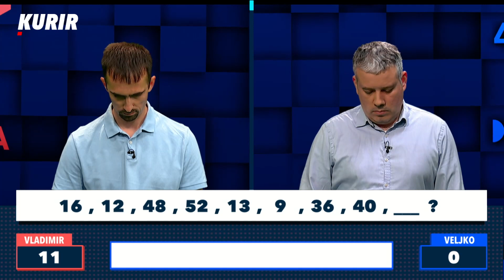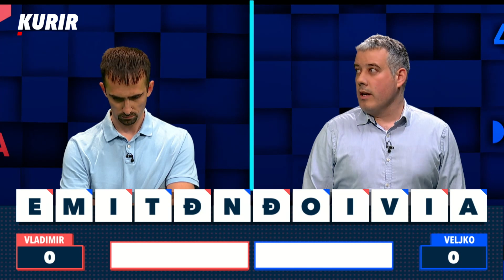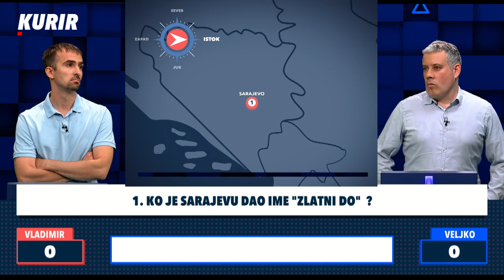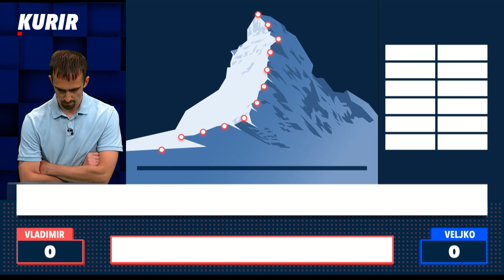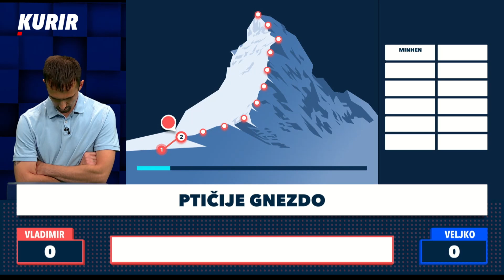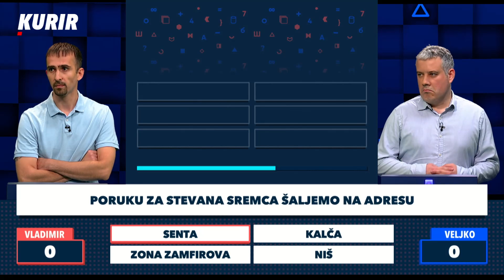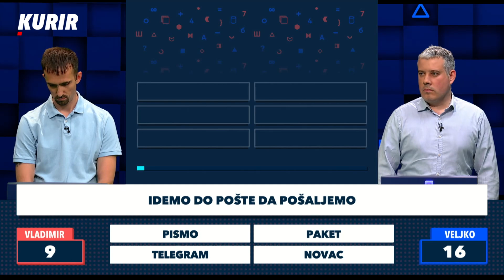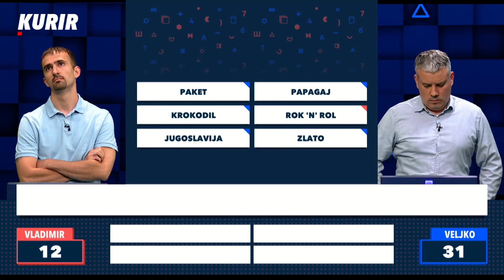Kviz Mozaik EP63 - Preokret na samom kraju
Poznato TV lice Danijela Pantić vraća se "propitivanju" ljudi koji umeju da unovče svoje znanje! Danijelu pamtimo kao voditeljku "Slagalice", a sada je voditeljka novog kviza "Mozaik" na Kurir televiziji!

U svakoj epizodi po dva takmičara ulaze u borbu za najboljeg kvizomana, a samo najbolji i najspretniji će se popeti do samog vrha i osvojiti brojne robne i novčane nagrade.

Daj mi slovo, Abakus, Štafeta i Magelan su samo neke od sjajnih novih igara koje će takmičari morati da savladaju u borbi za prvo mesto.

Prijave su i dalje u toku, a vi možete postati učesnik prvog ciklusa, prijavom putem formulara!